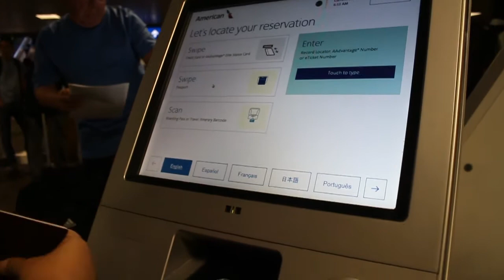AIRMAN RETURNS HOME COMPILATION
BECOME PART OF THE WALKERZFAM

Cameras used in todays vlog
Canon T5i
MORE VIDS